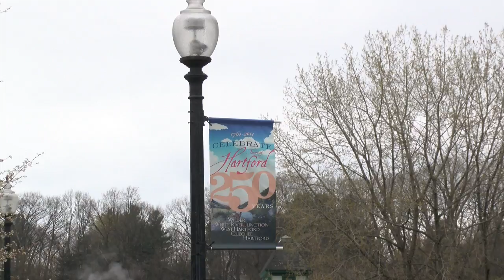River Valley Chronicle with Jay McDonough presented by Hartford, VT